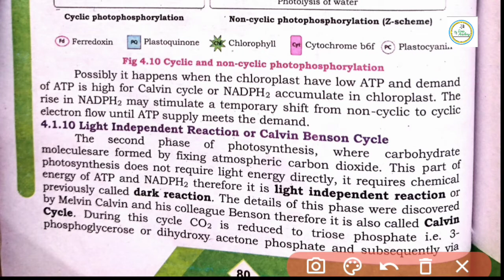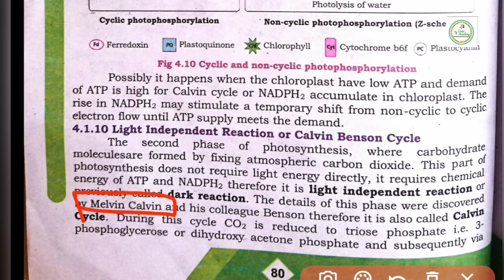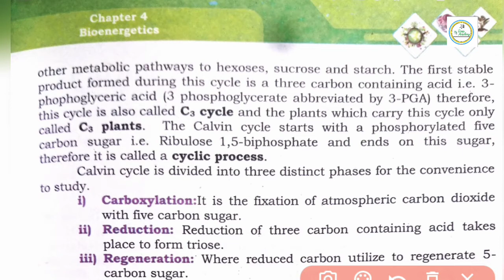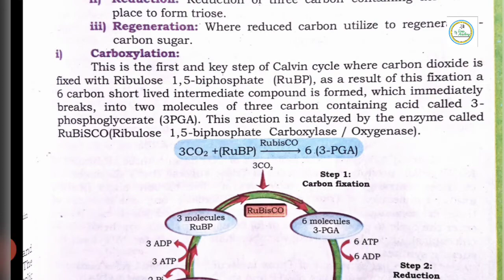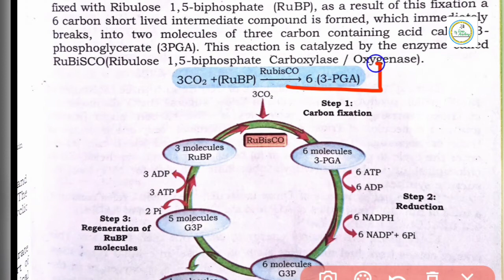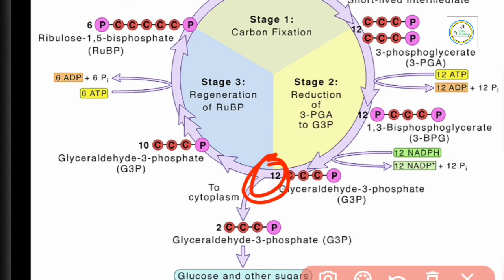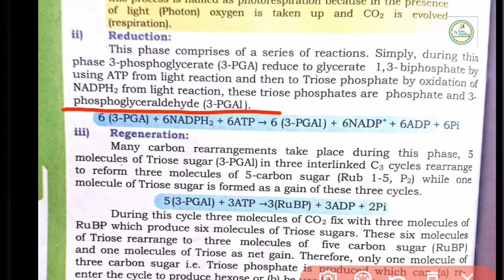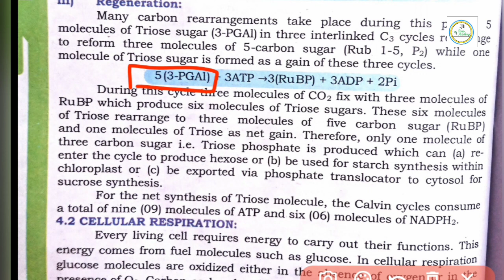Light Independent Reaction (Calvin Cycle) | Bioenergetics class 11 Sindh board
Light Independent Reaction
class 11
Bio
new book
chapter 4 bioenergetics

Previous Videos
ALL videos of this chapter

Chapter 4
BIOENERGETICS